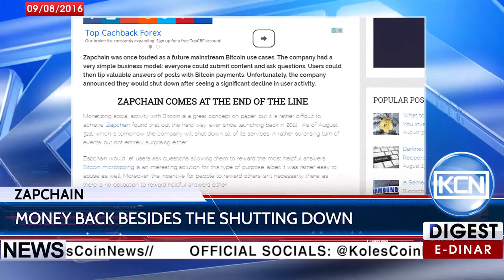KCN Digest: Zapchain shuts down and returns money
Zapchain comes to the end of the line. Zapchain provided to users the opportunity to ask questions allowing them to reward the most helpful answers. According to themerkle, users who still have funds left on the platform should be able to withdraw funds, albeit there is no clear option to do so right now.